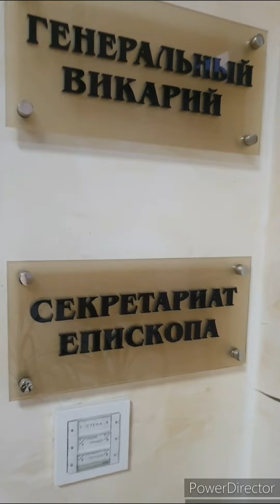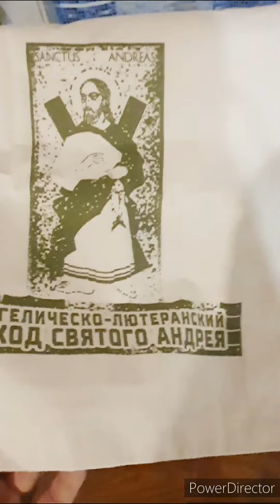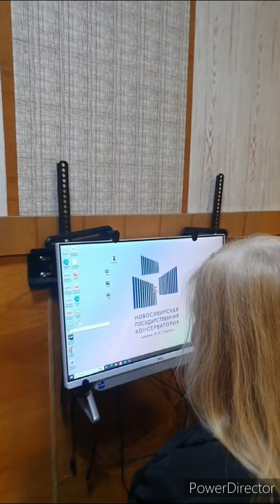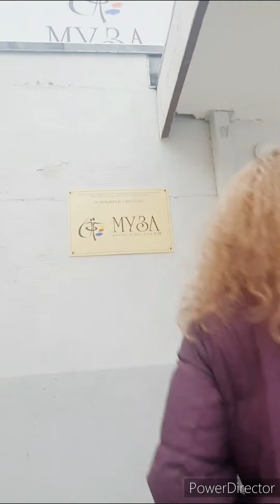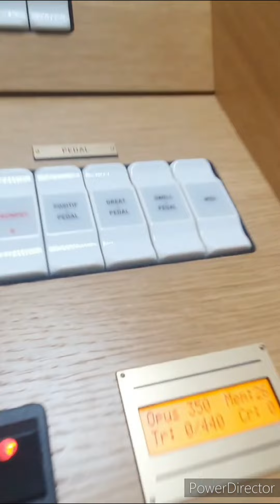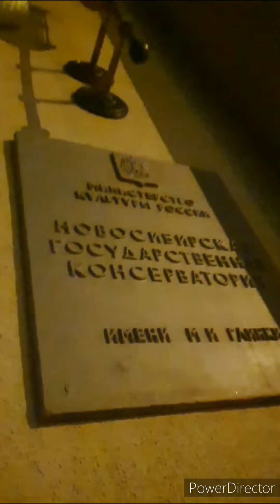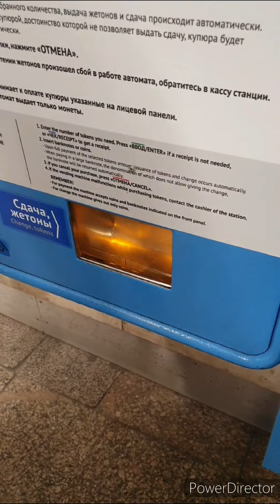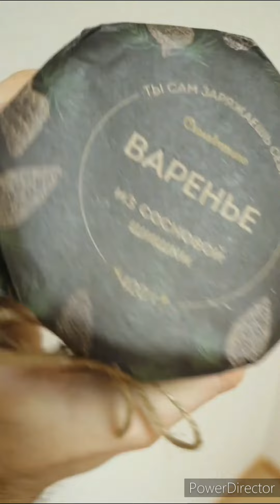Новосибирск культурный: органы, клавесины, театры, концерты! Репортаж с места событий 🙂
На заставке - резная ящерица на пульте самого нового органа России в Новосибирской католический цереви!